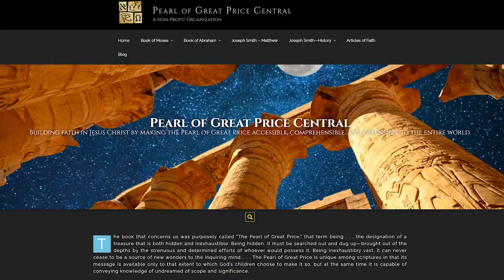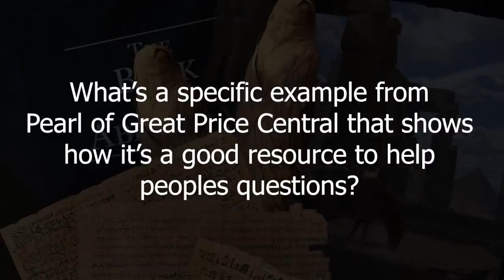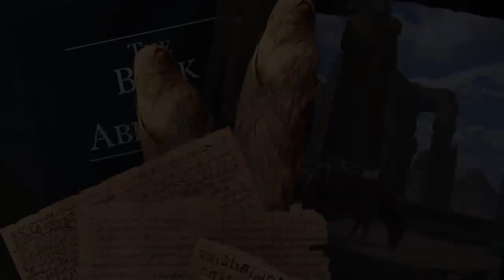Interview with John Gee: Book of Abraham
Book of Mormon Central had the opportunity to sit down with John Gee to discuss the Book of Abraham and Pearl of Great Price Central. Gee received a PhD in Egyptology from Yale University and is currently the William Gay Research Professor in the department of Asian and Near Eastern Languages at Brigham Young University.